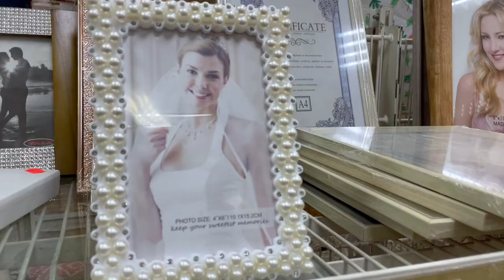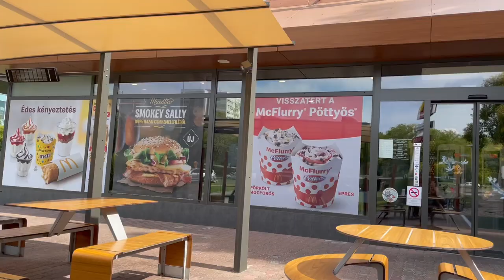MY DIARIES | Plum Picking, Lake Balaton Yatching, Window Shopping, Cafe & Foods |ThatsTwine